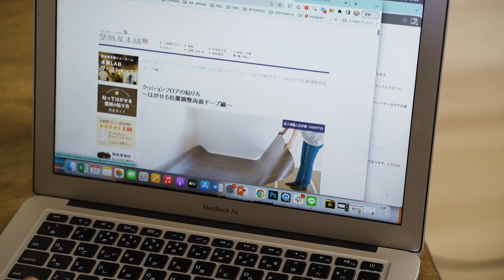【DIY】パテラの愛犬が滑らない床やフローリングをつくろう！（クッションフロア/リノベ/ピタフィー/犬との暮らし/犬のいる生活）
＼🥕今だけ！ペトコトフーズ お試しパック499円（税込・送料無料）🥩／

皆さんこんにちは、ペトコトの南雲です。今日は、パテラ（膝蓋骨脱臼）の愛犬のために床DIYをします！

加齢と共に足腰も弱くなり、床で滑ることが増えてきた愛犬はな（チワワ×ポメラニアン）。
これからも元気に快適に暮らしてほしいから、思いきってセルフリノベーションをすることにしました。

私は初心者なので、やりなおしがきくように賃貸OKの方法でマスキングテープと両面テープを駆使してクッションフロアを敷き詰めます。

ペット対応のクッションフロアは、滑りにくい加工がしてあり、さらに消臭機能も付いていたりと、厚みもありずっしり重く、作業は少し大変でしたが、一人でもできました！

ぜひ、あたたかい目でご覧ください。

▼クッションフロア
サンゲツ「消臭快適フロア」HW-11187

次は、犬と猫にボロボロにされた壁紙のDIYも計画中...！

🔍ペトコトのWEBサイトでは、猫や犬との暮らしが豊かになる情報をお届け中。
是非こちらも動画と一緒にお楽しみください。

※コメント欄でみなさまから頂いたご感想は、今後のコンテンツづくりの参考とさせていただきます。なお、動画の内容や病気・飼い方について個別のご質問にはお答えできませんのでご了承ください。